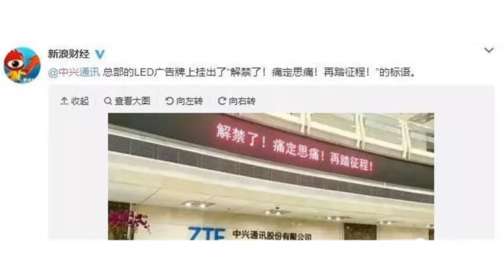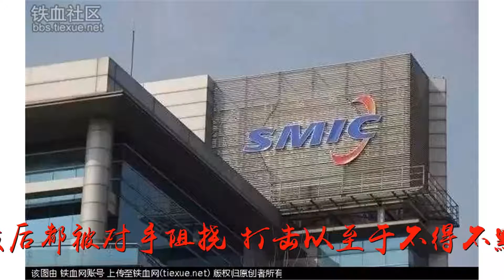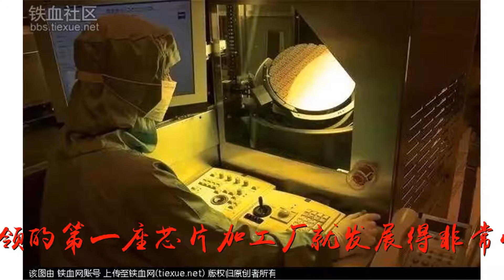70岁芯片教父为让中国站起来，违背“誓言”凑150亿重出江湖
谢谢！70岁芯片教父为让中国站起来，违背“誓言”凑150亿重出江湖